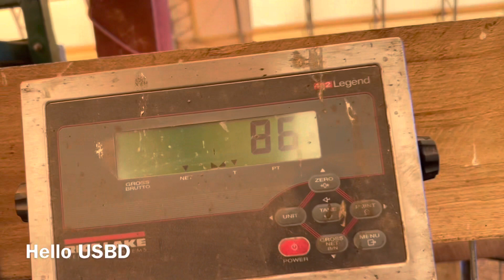আমেরিকায় যে ভাবে কুরবানির পশু কেনা-কাটা করে।Qurbani,Eid ul Adha 2022 | Green mountain north farm.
This video shoot from green mountain north farm,Greenville Albany NY.

## আমেরিকা অথবা পৃথিবীর যেকোনো জায়গা দেখতে চাইলে,প্লিজ কমেন্ড এর মধ্যে জানাবেN!##

+++ আমাদের সঙ্গে থাকতে লাইক দিয়ে জয়েন করুন, ফেসবুক পেজ 'Hello USBD

নতুন নতুন ভিডিওর নোটিফিকেশন পেতে বেল  🔔বাটন অন করুন।

Follo Me lllll

 modal=admin_todo_tour

Ershad woner Of "Hello USBD "Channel & Facbook Page